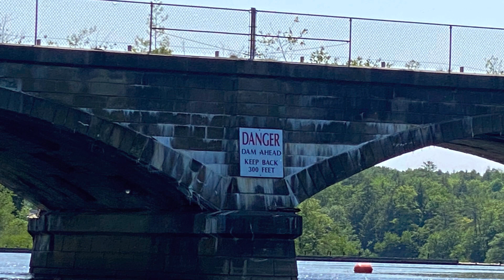Day 6: portaging around dams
Day 6, in which we portaged around 3 dams and 2 closed locks carrying, dragging and lowering the canoe and gear on roads, through thick forests and swamps and down cliffs on private lands. We also managed to paddle a non negligible amount of miles: 29! We are camping by lock 5 so 4 more to go before Albany, NY. We are in good shape, despite sore arms and shoulders. 181 miles to go to NYC!